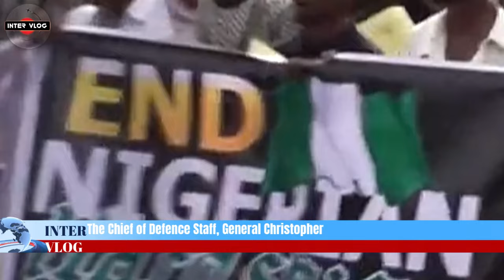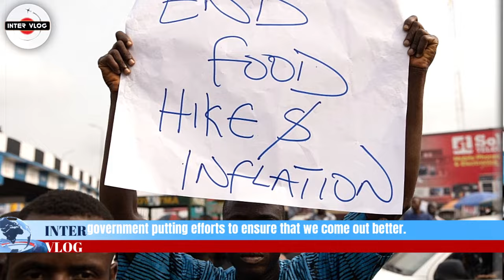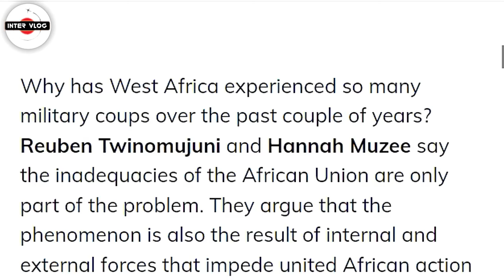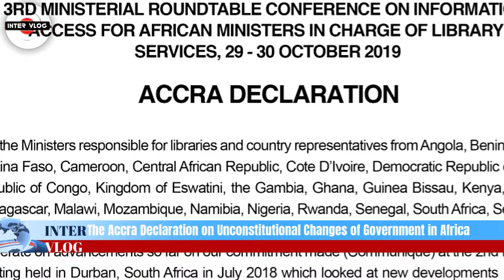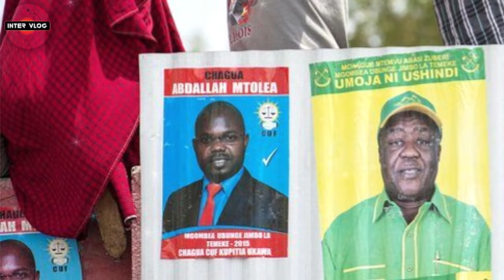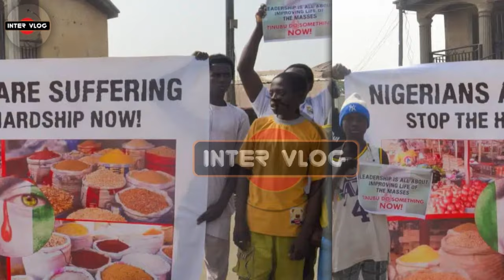NIGERIA COUP. UNKNOWN SOLDIERS PLANNING COUP AGAINST NIGERIA PRESIDENT TINUBU. REVEALED BY CDF.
The Chief of Defence Staff, General Christopher Musa, has warned people calling for a coup over the current economic hardship in Nigeria. According Musa those Calling For Coup Over Hardship Under Tinubu Government Are Not Good People.

2. Why has West Africa experienced so many military coups over the past couple of years?